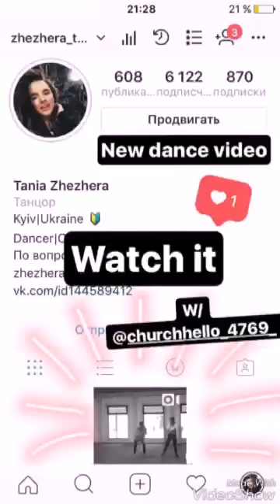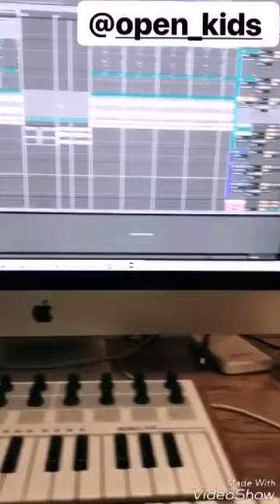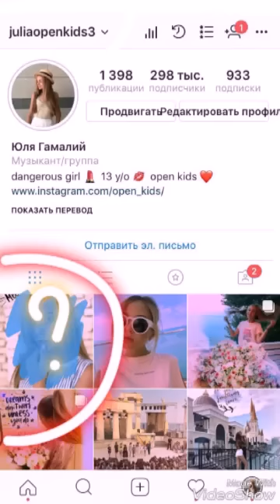Совсем скоро новая песня Open Kids. Кто ее ждет?